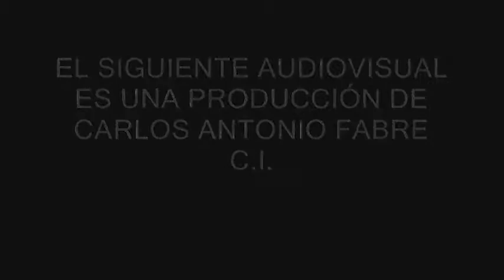"ESENCIA DE TANGO" Casa de la Cultura (Quilmes) 6 de Mayo de 2017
Fragmento de la presentación de los artistas Mery Montt y Rodolfo Dessi, junto a músicos y bailarines invitados.
La conducción estuvo a  cargo de Cristina Oller
Actividad promovida por la Dirección de música del Municipio de Quilmes.